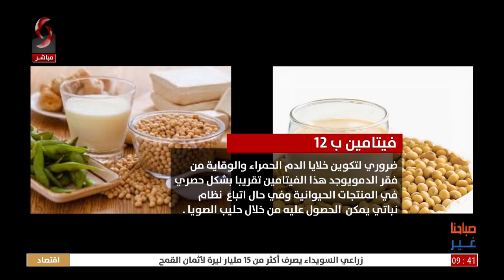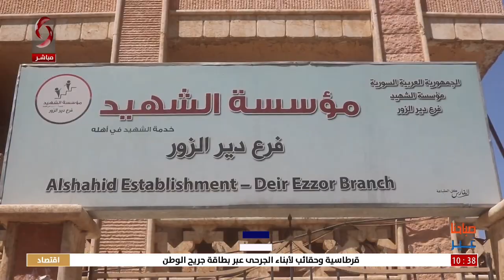صباحنا غير 2023/8/31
تقديم: نور الإبراهيم - ليا نحاس